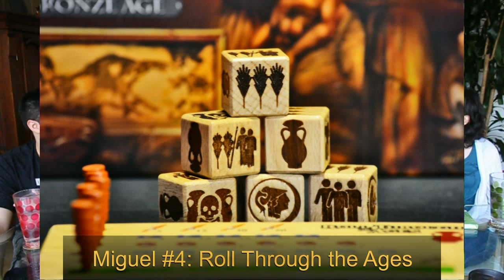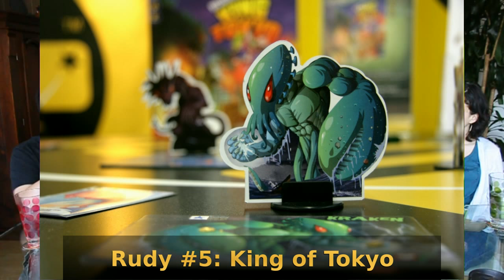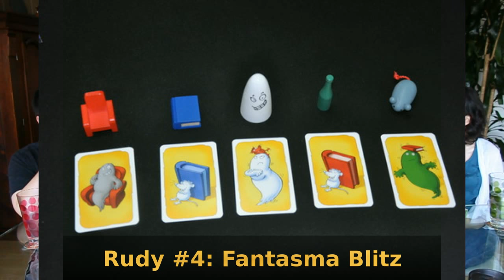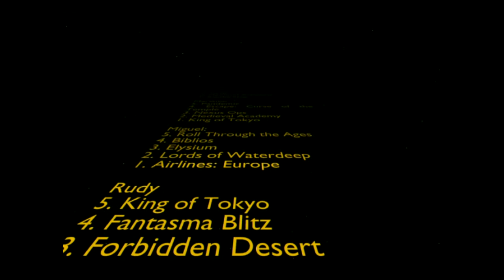Top 5: Juegos de mesa para principiantes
En esta lista de los top 5 discutimos qué juegos son ideales para introducir a personas al hobby y volverlos adictos.